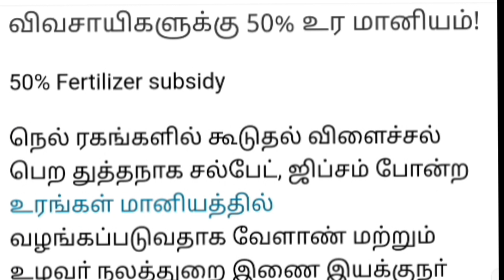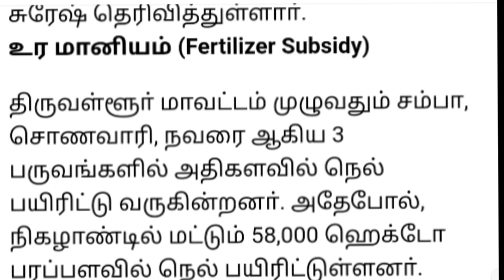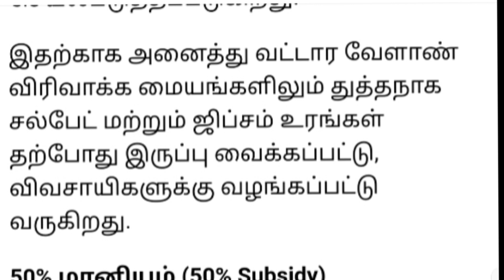கூடுதல் மகசூல் பெற விவசாயிகளுக்கு 50% உரம் மானியம்.!!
பயிர் காப்பீடு யாருக்கு.? எவ்வளவு.? தொகை.? தமிழக அரசு வெளியிட்டுள்ள பட்டியல்...!